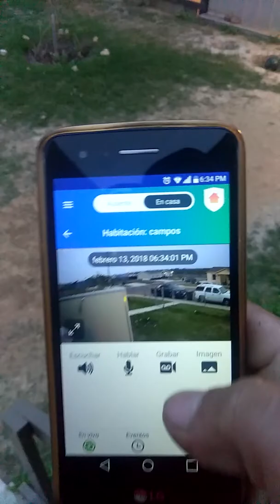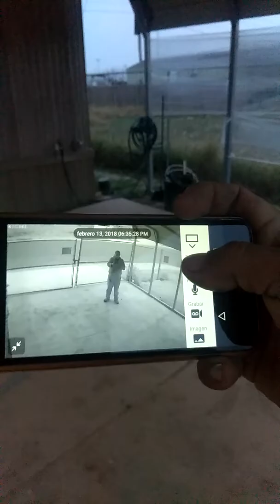Camaras de seguridad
Camaras Vivitar wifi